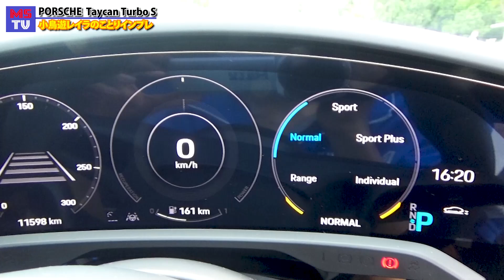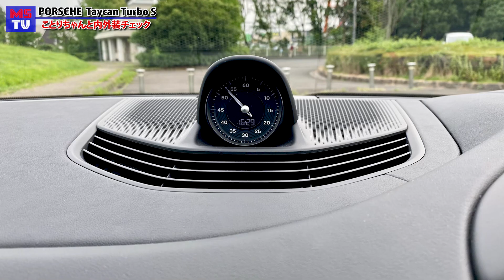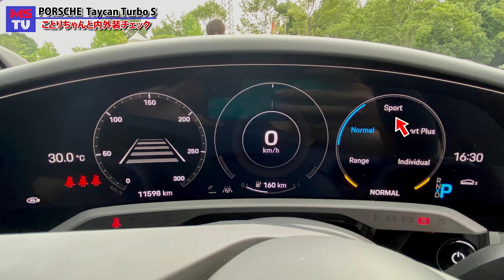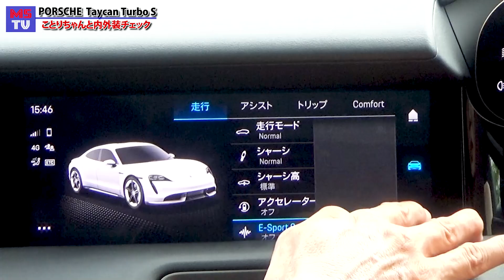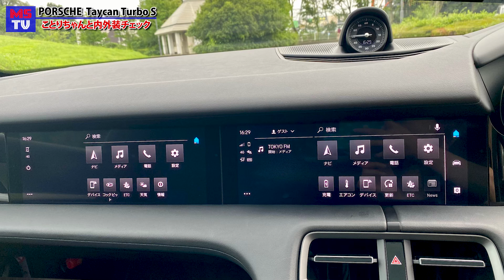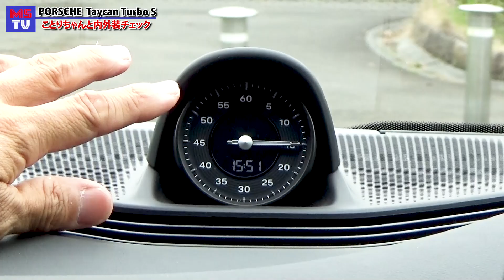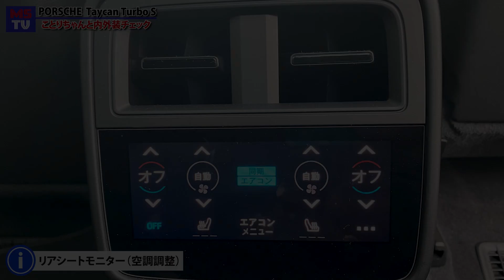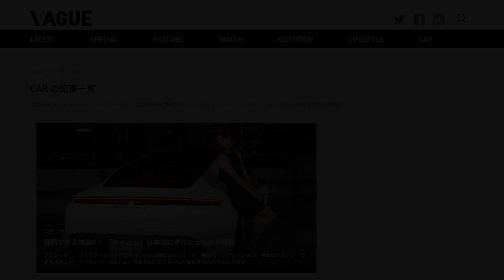今までのポルシェと何が違う？？ことりちゃんタイカン ターボS試乗＆内外装チェック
今回はことりちゃんもポルシェの電気自動車 タイカン ターボSにちょっぴり試乗。
丸山浩と共にことりちゃんがタイカンの内外装をじっくり紹介していきます。

今はまだ発展途上のEVカーですが、近い将来には当たり前になる？車を先取りして体験してきました。

MSTVでは、番組スタッフ募集中。ビデオ編集、ビデオカメラクルー、2021年チャレンジ女子アナ、男子キャスター5期生を募集します。詳細は￬こちらから